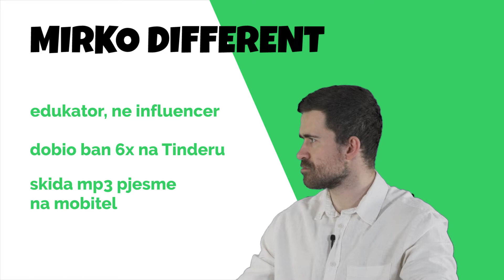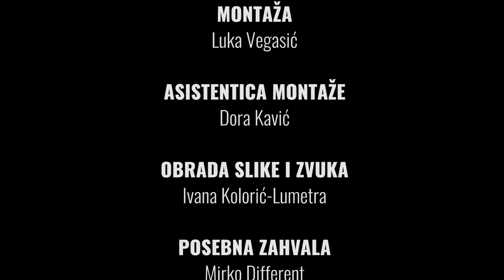Povrće se smrzava zračenjem i čipovima | EP173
Marijo Zavjerčić ima novu teoriju, ovaj put tvrdi kako se povrće smrzava brzim postupkom koristeći 5G zračenje i čipove koji imaju zadatak ubiti sve nutrijente te da je u konačnici svo povrće čipirano.